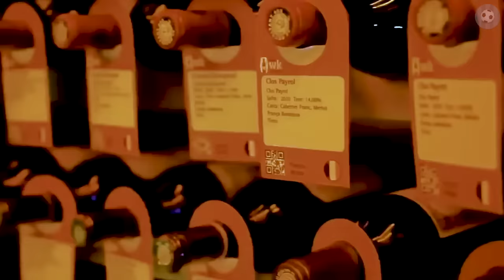Die Unglaublichsten Luxusvillen der Fussballstars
Das sind die Luxushäuser von Ronaldo, Messi und anderen Fußballprofis